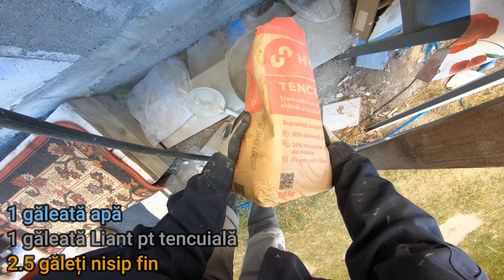TENCUIALA Manuala si Mecanizata: Reteta - Casa PAN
Casa PAN - tencuiala exterior
Reteta, aplicare, cum tencuiesti cu mistria si pistolul (galeata) de tencuit.
La interior am cernut nisipul (era mai mare), dar acum am gasit nisip foarte fin, sortat, adus dintr-un rau local.
Pistolul de tencuit l-am luat de pe internet, dar am infundat cateva diuze pt ca stropea prea mult odata si nu puteam sa aplicam tencuiala printre grinzi si susele (sipci). Asa e mai usor de lucrat.
Sa aveti spor la treaba!

introducere, despre tencuiala (00:00)
pregatirea peretilor (02:45)
Reteta mortar pentru tencuit (05:04)
Sprit, tencuiala cu mistria si pistolul (07:41)
Final (19:32)